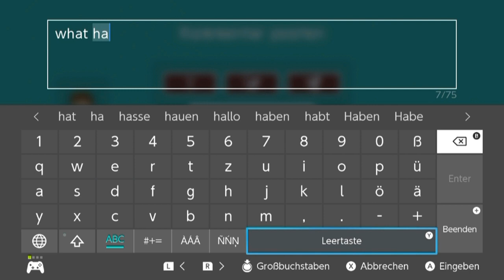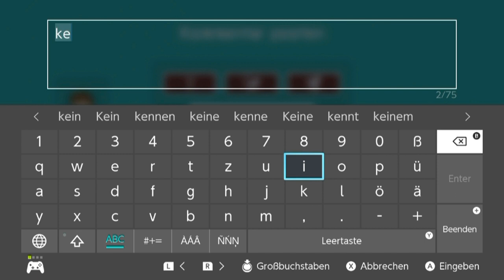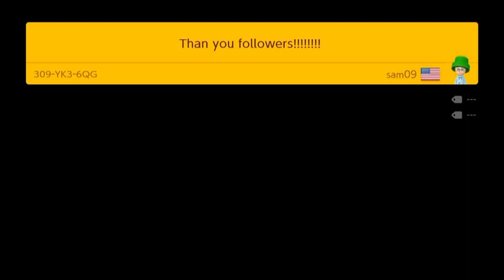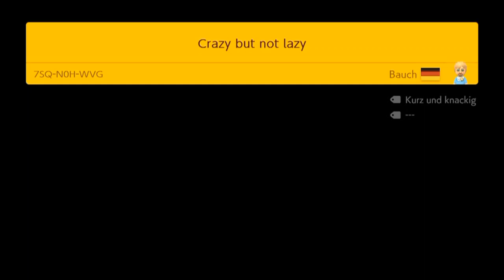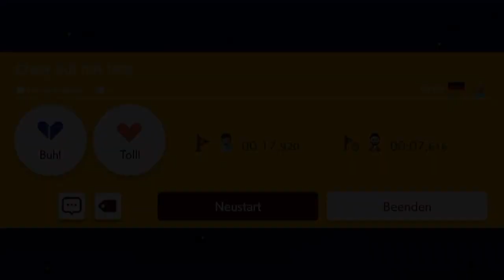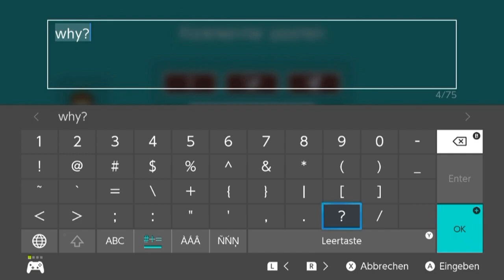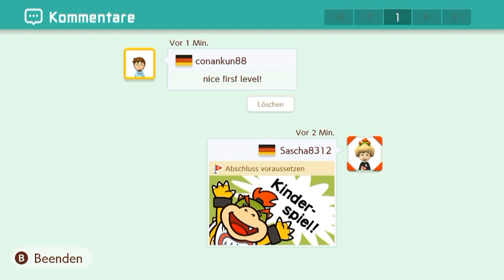[62] Wir stöbern wieder durch 'Neu' || Super Mario Maker 2 (Blind) – Let’s Play